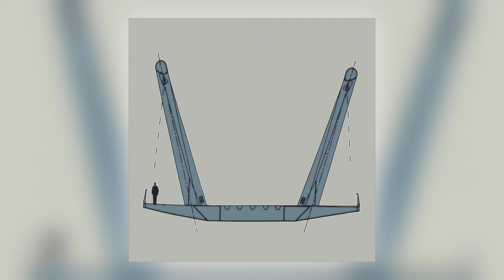Donato Dozzy - 12H.7 [Audio] (7 of 12)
Distributed by Kudos Records. More music playlists Album: 12H [ALBUM] Track: 7 of 12 Title: 12H.7 Artist: Donato Dozzy Label: Presto!? Cat#: P036 Formats: 2 x CD Album/2 x Digital Digital Release: 8th November 2019 Physical Release: 24th October 2019 About This Release: 12H is a two hours long summa of the very best material produced for the eponymous sound installation, specifically designed by Donato for the Music Bridge - Armando Trovajoli in Rome under the curation of MAXXI Director Bartolomeo Pietromarchi. The original piece translated in music the architecture of the bridge and its surrounding life, layering samples and field recordings in the language Donato knows best: the repetition, rhythm and harmony of different building blocks. The work was originally reproduced by 12 speakers spread along the bridge colonnade, escorting the visitor through different musical places in their crossing. It now takes its final stereo form in this continuous mix version: a dense, enthralling flow akin to Tiber's murky waters. The original installation was set up by sound engineer Giuseppe Tillieci / Neel, a frequent collaborator of Dozzy in the Voices from the Lake project, with Funktion One support. Similar to a whale skeleton beached on Tiber's banks, the Music Bridge connects two parts of the city that had been ignoring one another for centuries. On one side the slopes of Mount Mario dominate the CONI (Italian National Olympic Committee) sports fields where many masterpieces of Italian modernist architecture were built: Moretti's Fencing Academy, the Youth Hostel, the Olympic Pool and later on the Tennis Stadium and the Stadio Olimpico. On the other side there is Quartiere Flaminio, with its theatre, contemporary art museum MAXXI and Renzo Piano auditorium. Donato Dozzy has converged sport and music in his sound installation for the Music Bridge, recounting the story of the two universes connected there. The work, originally presented in a 12 hours format, was a day-long journey through environmental sounds and Donato's own melodies. In the new-found synthesis we present today we experience once again time and Tiber flowing together, from the crack of dawn until nightfall artificial lights. (Pietromarchi Bartolomeo, Director of MAXXI) Few DJs and producers are as widely and universally acclaimed in techno circles as Italian Donato Dozzy. He has a rare ability to work his way into peoples' minds in both contemporary and classical settings, conjuring real mood and atmosphere. Never one to pay heed to the zeitgeist, he prefers to deal in hypnotic soundscapes that really take you on a trip. Enigmatic as he is, and laidback as he seems, as an artist he is constantly unveiling new work. Displaying a large variation in terms of sound and method across many new releases each year — some of which come on his co-owned label Spazio Disponibile — he also puts out installations for public spaces and museums, uses obscure musical instruments, collaborates with likeminded producers, classical singers or visual artists. Donato seems to continuously challenge himself on a creative level: whatever method he uses, though, he is always likely to permeate your cerebral cortex and rewire it in fascinating and compelling new ways. Written and produced by Donato Dozzy Mastered by Giuseppe Ielasi Installation curated by Bartolomeo Pietromarchi Installation set-up by Giuseppe Tillieci Cat. 2019